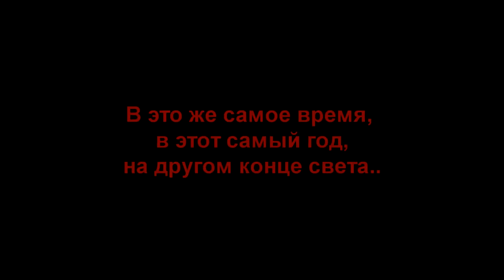🏡 Правда о Западе и мифы о России. ⛲